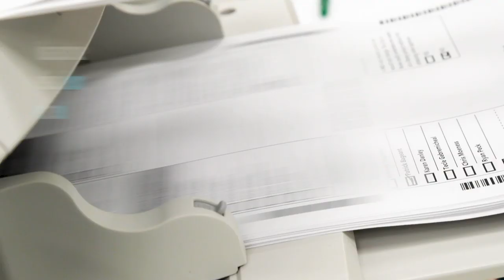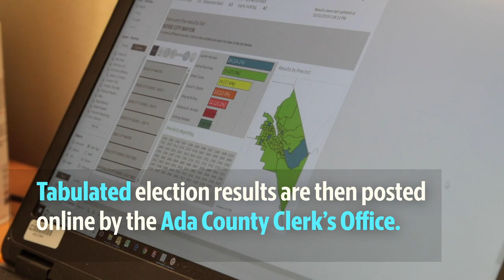This is how Ada County Elections counts your vote on election night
Hundreds of thousands of ballots are processed by Ada County Elections on election night. This is the process that counts ever ballot accurately and publicizes the results.